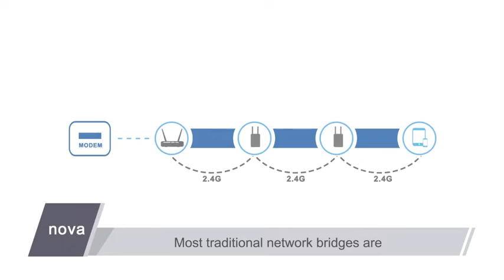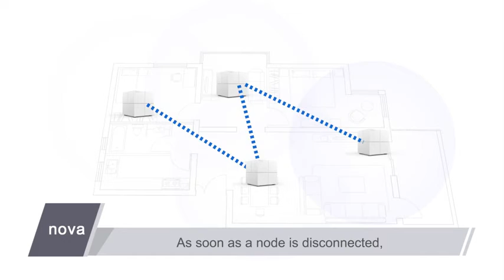Tenda Nova Mesh WiFi System | WiFi Router and Extender Replacement | Best Mesh Wi-Fi Systems 2022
Tenda Nova Mesh WiFi System (MW6)-Up to 6000 sq.ft. Whole Home Coverage, WiFi Router and Extender Replacement, Gigabit Mesh Router for Wireless Internet, Works with Alexa, Parental Controls, 3-pack